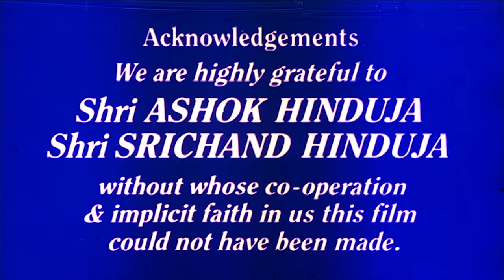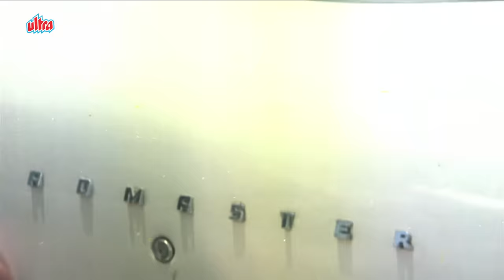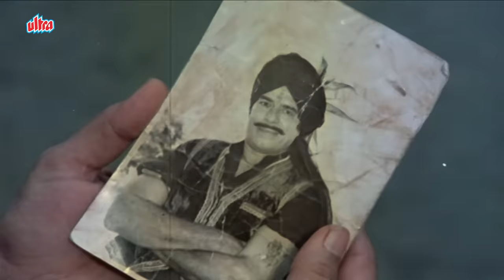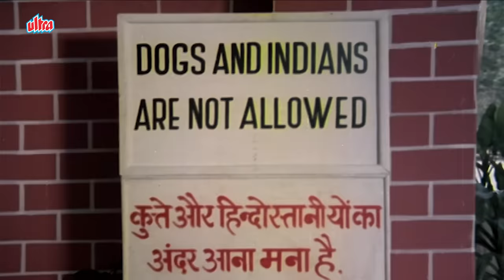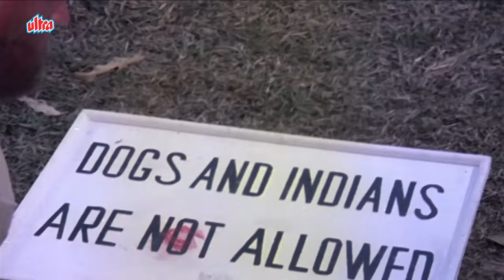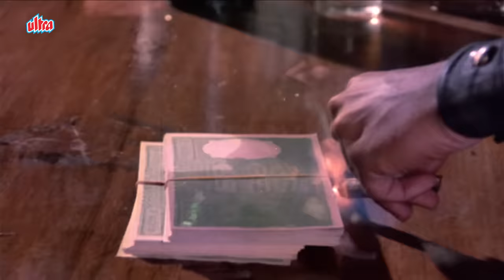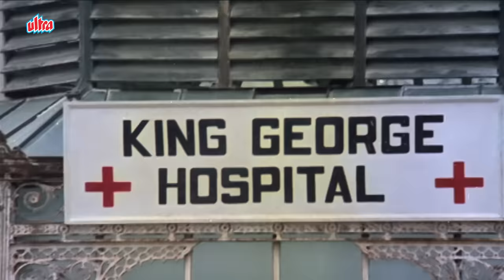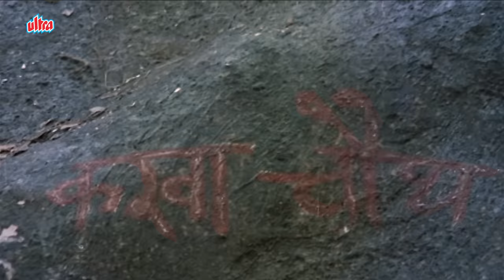Mard (मर्द) - पूरी फिल्म | 1985 Amitabh Bachchan Blockbuster Hindi Movie | Amrita Singh | Dara Singh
"Mard" is a classic Bollywood action drama film released in 1985, directed and produced by Manmohan Desai. The movie features Amitabh Bachchan in the lead role, along with Amrita Singh, Nirupa Roy, Dara Singh, and Prem Chopra in supporting roles.

Producer: Manmohan Desai
Director: Manmohan Desai

Cast :
Amitabh Bachchan as Raju Singh / Mard
Amrita Singh as Ruby
Dara Singh as Raja Azaad Singh
Nirupa Roy as Rani Durga
Prem Chopra as Dr. Harry
Kamal Kapoor as General Dyer
Bob Christo as Inspector Simon
Satyendra Kapoor as Blacksmith (Jamuna's Husband)
Manik Irani as Zbyszko (as Manek Irani)
Seema Deo as Jamuna
Dan Dhanoa as Danny Dyer